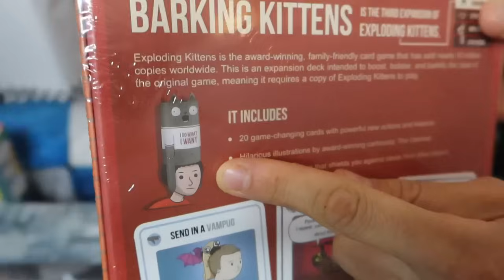JOJO'S 13th BIRTHDAY present OPENING! *SPECIAL SURPRISE 🎁 *chess themed birthday party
Today's we share with you JoJo's 13th birthday present opening special, where he is given a special birthday room makeover surprise, some fun present opening, and an extra special surprise at the end. CHESS THEME

We are Katie, Bob, JoJo, Jamie and Sam a family sharing our life with you!
We are a vegan family, and our two favourite things are travelling and shopping! We love sharing our fun travel adventures and our fun shopping challenges! We are passionate about helping people with budgeting, shopping on a budget, money saving and general finance. Whether you are here for a travel vlog, shopping vlog or just one of our everyday family vlogs we appreciate you being here!!